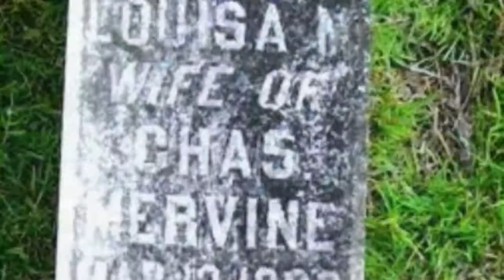Seth Martin Family Legend Project